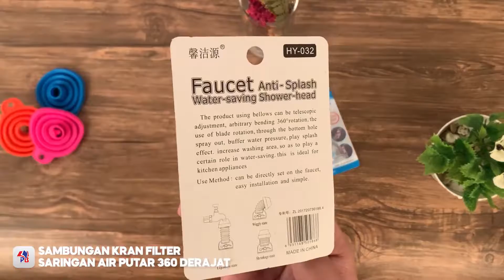SAMBUNGAN KRAN FILTER SARINGAN AIR CUCI PIRING PUTAR 360 DERAJAT | PUSTAKA BARU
Kepala keran air ini bersifat flexible yang memungkinkan pengguna untuk mengarahkan aliran air dengan arah yang berbeda.
Saringan mesh aerator keran membantu untuk menghemat air dengan mencegah sebagian kecil air yang mengalir dari keran. Aerator keran mengurangi jumlah air yang digunakan dan tetapi tekanan air dari keran tetap terasa. Aerasi air adalah upaya agar tekanan air tetap terasa normal, meskipun air yang digunakan hanya sedikit.

Saringan air kran ini dapat dipanjangan dan di putar 360 derajat untuk membantu pengguna membersihkan wastafel. Saat dipasang, air yg turun seperti air hujan. Memiliki kipas pada bagian dalam untuk memberikan tekanan air yg lebih kencang.
Buku Pendidikan dan Edukasi Kebidanan Semester 1 | Pustaka Baru Press
Dapatkan segera di PUSTAKA BARU PRESS